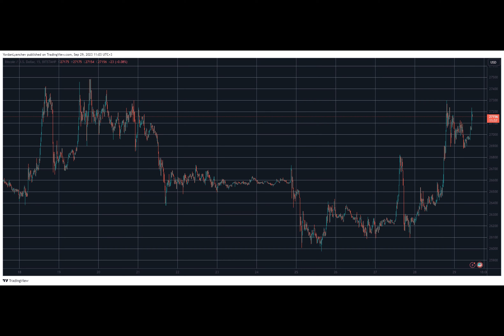Crypto Markets Add $30B Daily as Bitcoin Price Soars Above $27K (Market Watch)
Bitcoin failed at reclaiming $27,000 yesterday, but the bulls didn’t give up and pushed the asset to a 9-day high above that line earlier today.